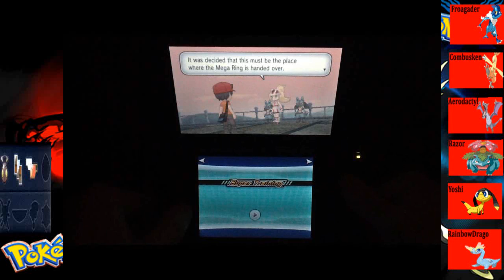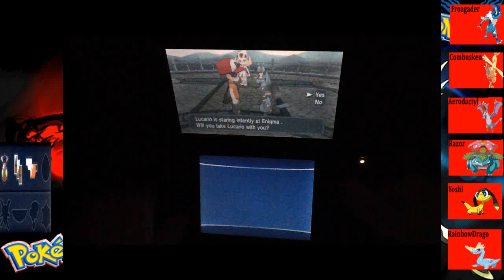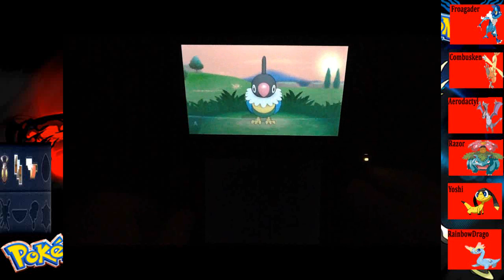Title Battle For The Mega Successor Pokémon Y Walkthrough Episode 30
FC 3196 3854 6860 Enigma if you want to battle!!
Friend safari type is fighting you can find Throh Machoke and Riolu